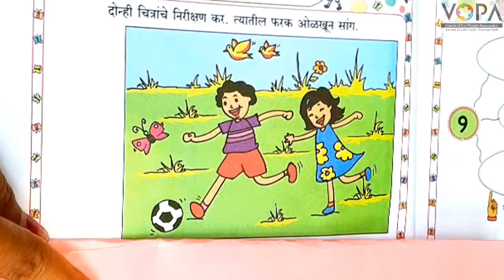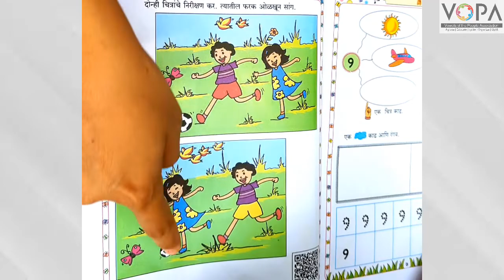1st | Marathi | Chapter 6 | फरक ओळखा | V-1 | V-School